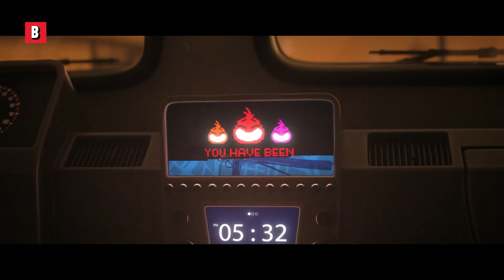Os Caras Malvados viram heróis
Os apetrechos em “Os Caras Malvados” são incríveis 😍
Título do filme : Os Caras Malvados